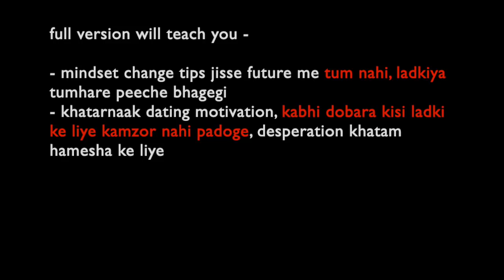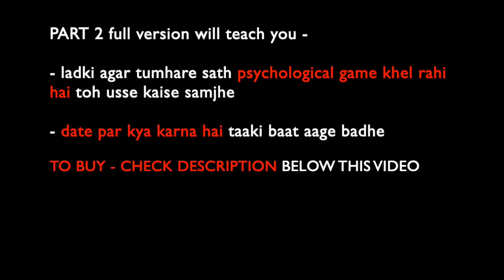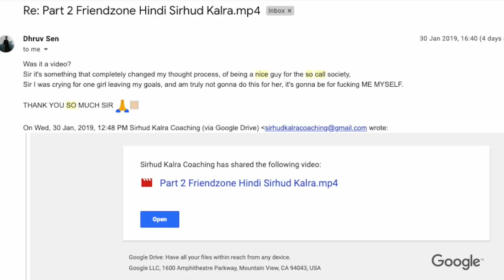Girls will NEVER REJECT or DUMP YOU after this - 2 reasons you get rejected/dumped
THE FREE MAN -
SIRHUD KALRA
Notes -
Video ko aap unlimited times dekh sakte hai.
Learn as much as you can from this course and then post your review in our youtube comments

how to get back ex girlfriend in hindi
how to get your ex back in hindi
ex girlfriend ko phir se kaise pataye
apni ex ko kaise tadpaye
apni ex ko kaise jalaye
ex gf wants me back hindi
how to jealous ex girlfriend hindi
how to jealous your girlfriend
girlfriend ne dhoka diya
girlfriend ne dhoka diya kya kare
how to impress ex girlfriend in hindi
how to forget ex girlfriend in hindi
ex girlfriend ko kaise bhule
kisi ko bhi vash me kaise kare
apne vash me karne ka tarika
apni ex ko kaise bhule
ladki ne reject kar diya